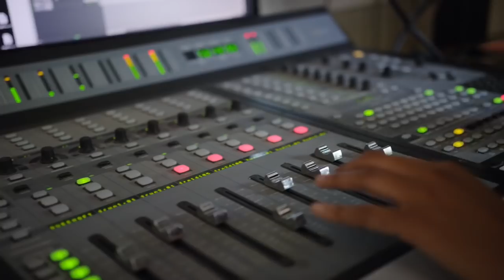Laura Loves NY Premiere of Bali Beats of Paradise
I was asked to interview director Livi Zheng at the NY Premiere of "Bali Beats of Paradise," a gorgeous documentary about gamelan performer Nyoman Wenten and his collaboration with singer Judith Hill (The Voice!). Composer Jody Diamond guest stars and shares stories about percussionist Lou Harrison.

Laura Loves NY is filmed, edited and hosted by Laura Daniel.